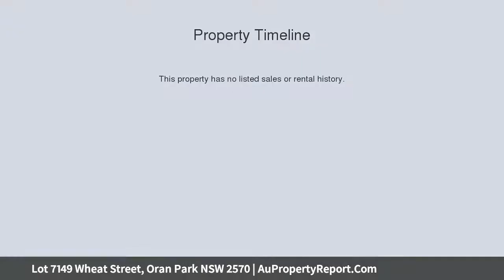Lot 7149 Wheat Street, Oran Park NSW 2570 | AuPropertyReport.Com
Lot 7149 Wheat Street, Oran Park NSW 2570
Property Type: house
Bedrooms: 4
Bathrooms: 4
Car Space: 2
FIXED PRICE PACKAGE